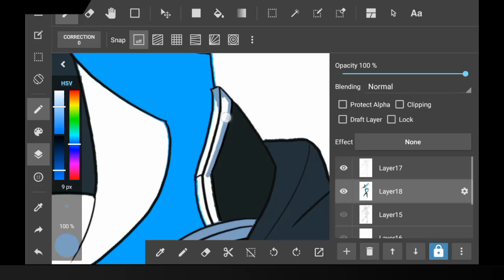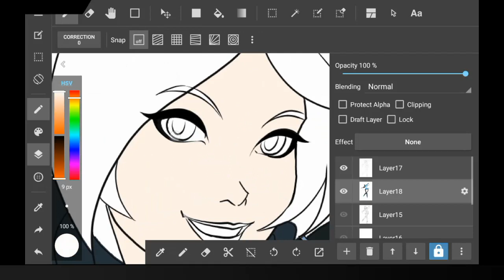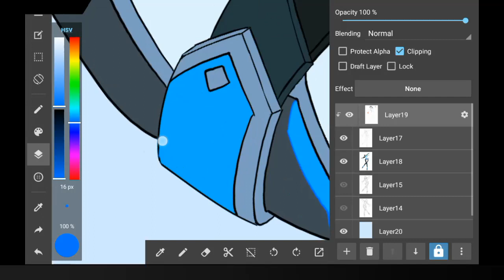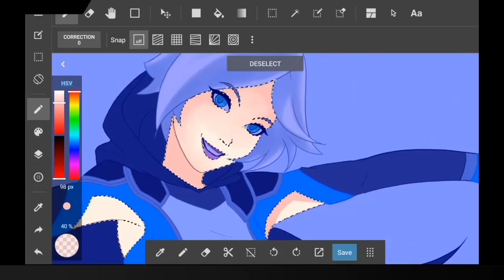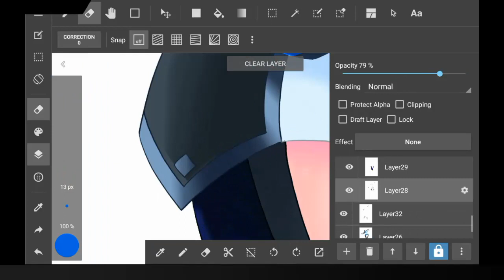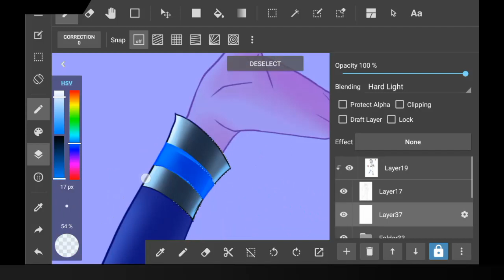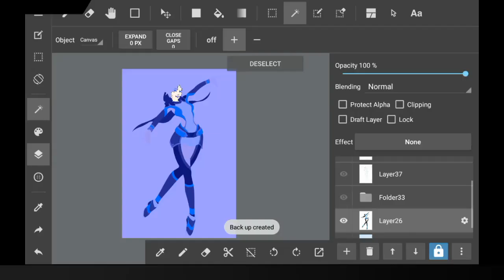QUIN- final design (anime style) line art - timelapse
QUIN'S FINAL DESIGN
 She is finaly done!
More characters and stories needed to   be complete, and still working on some backgrounds and land scapes.

Soon ill be posting new updates
and compilation on my journey in making
the whole story.

  For this drawing I used medibang paint app, It helps a lot with its features and functions whenever I draw.

music;